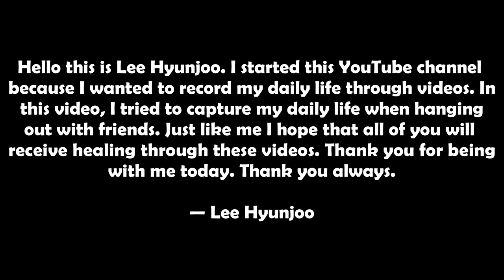Former APRIL Member Lee Hyunjoo Opens YouTube Channel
She will be sharing more of her personal life. Former APRIL Member Lee Hyunjoo Opens YouTube Channel.